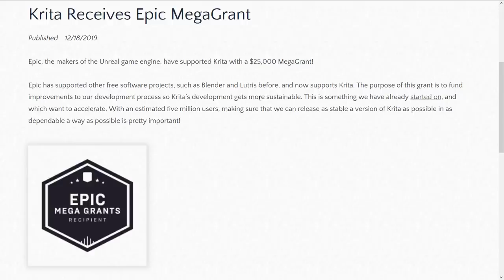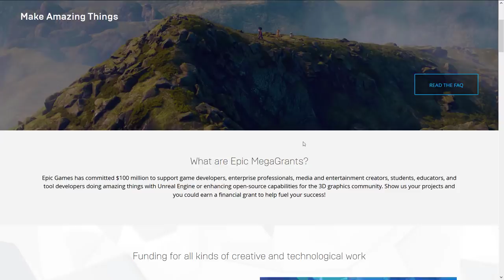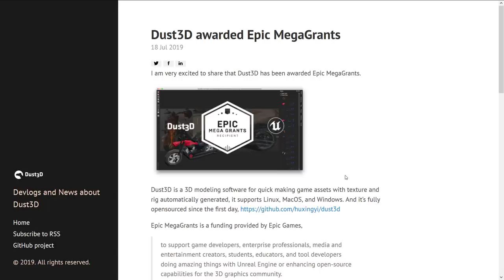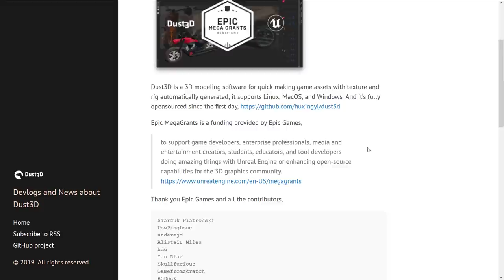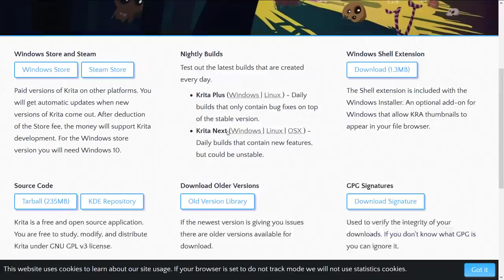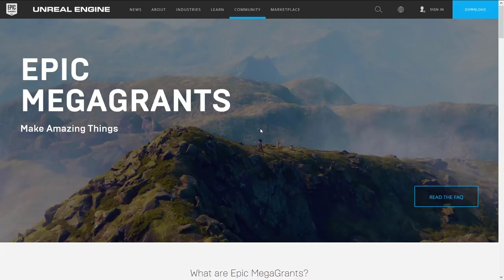Krita Receive Epic MegaGrant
Launched at GDC, Epic Games, the makers of Urneal Engine, are giving away $100M dollars to game makers, educators and perhaps most importantly open source tool companies.  Today the 2D drawing/painting/animation application Krita just received a $25,000 grant to support future development.